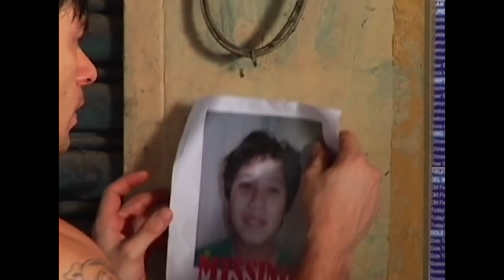Bully-lit! | Highlights | Wansapanataym | FamTime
Mga batang bully nag disappear?! 😲 Makabalik pa kaya sila? 😲